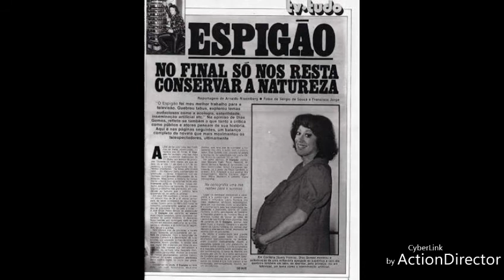O ESPIGÃO INTERNACIONAL 1974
O Espigão foi uma telenovela brasileira produzida pela Rede Globo e exibida de 3 de abril a 1 de novembro de 1974, às 22 horas, substituindo Os Ossos do Barão e sendo substituída por O Rebu. [1] Foi a 19ª "novela das dez" exibida pela emissora.

Escrita por Dias Gomes e dirigida por Régis Cardoso.

Contou com Milton Moraes, Betty Faria, Débora Duarte, Cláudio Marzo, Milton Gonçalves, Suely Franco e Rosamaria Murtinho nos papéis principais.

Sinopse

A telenovela girou em torno da desumanização da cidade, de como o progresso descontrolado pode esmagar o ser humano. Conta a história de Lauro Fontana (Milton Moraes), um empresáriomegalomaníaco que quer construir o maior hotel do Brasil, o "Fontana Sky", e para isso precisa convencer os Camará, uma família misteriosa, a vender sua mansão, em Botafogo, no Rio de Janeiro, para que ele possa utilizar o imenso terreno para concretizar seu propósito. Junto, a história de Léo (Cláudio Marzo), um rapaz que defende a preservação da natureza e cujo destino cruza-se com o de Dora (Débora Duarte), uma jovemmãe solteira.

Elenco

Milton Moraes  Lauro FontanaCláudio Marzo  Léo SimõesDébora Duarte  DoraBetty Faria  Lazinha Chave de CadeiaCarlos Eduardo Dolabella  Marcito CamaráMilton Gonçalves  Nonô Alegria das GringasSuely Franco  Cordélia FontanaRosamaria Murtinho  Elka EscobarAry Fontoura   Professor Baltazar CamaráSusana Vieira  Tina CamaráVanda Lacerda  Urânia CamaráMauro Mendonça  DonatelloMário Lago  Gabriel PassosLutero Luiz  GiganteRuy Rezende  DicoMyriam Pérsia  OlgaJardel Mello  MachadoCecil Thiré  SilveirinhaMaria Lúcia Dahl  RenataBibi Vogel  SamantaGilberto Garcia  CoroinhaDorinha Duval  ZildaJúlio César  HenriqueTomil Gonçalves Carlinhos CamaráMarta Anderson ElizabethVera Lúcia SulaMaximiliano Levy Patrício